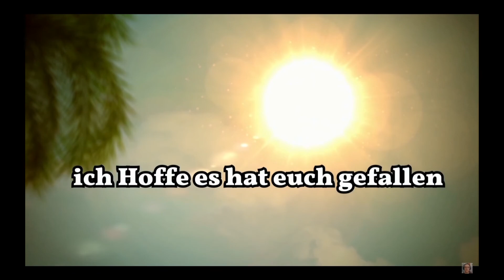Minecraft Hofbergman Teil 29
Hallo und herzlich Wilkommen auf meinem Kanal.
Ich hoffe es gefällt euch hier bei mir?! Ich mache nicht nur Minecraft sondern ich spiele auch andere Spiele. Diese mache ich mal als Video aber auch mal als Live- Strem. Wenn es euch bei mir gefällt könnt ihr gern ein Abbo da lassen und den Daumen verprügeln. Über Anmerkungen, Ratschläge und Spielvorschläge/ Minecraft-Tutorials wäre ich euch dankbar, damit ich mich in Sachen Qualität verbessern kann.

Nun habt Spaß auf meinem Kanal und empfehlt mich gerne weiter. Über jeden Neuankömmling freue ich mich sehr.
Danke und Kuss geht raus an euch da draußen!